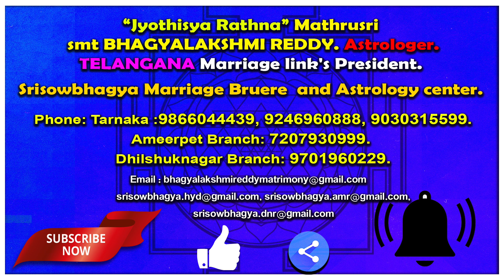చెప్పులు తెచ్చే దరిద్రం Cheppulu Telugu | Cheppulu Ekkada Pettali | Vashu In Telugu Tips | Astro